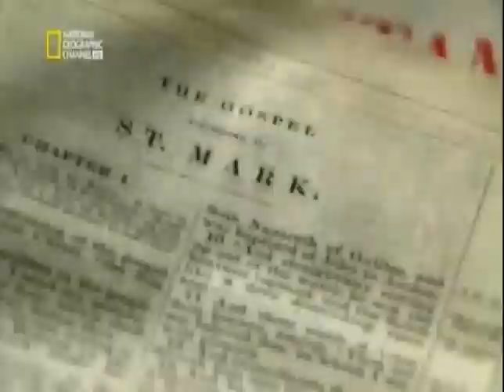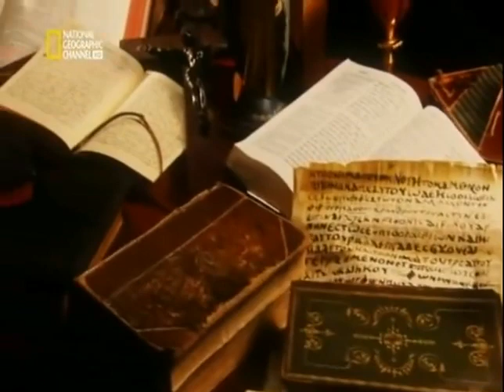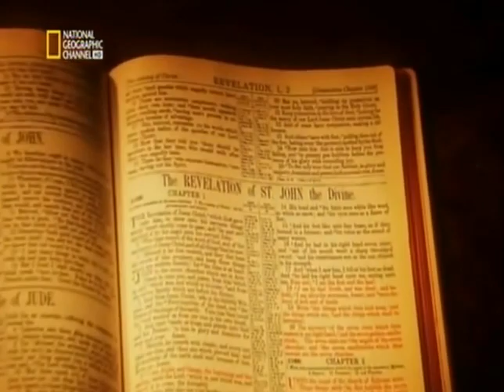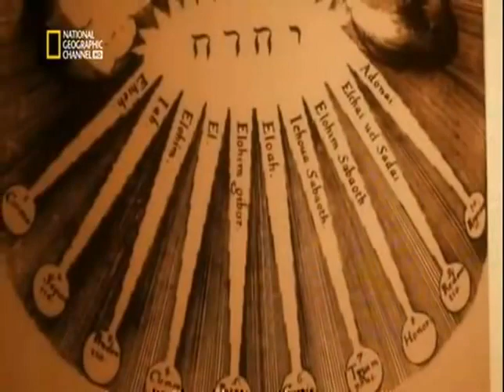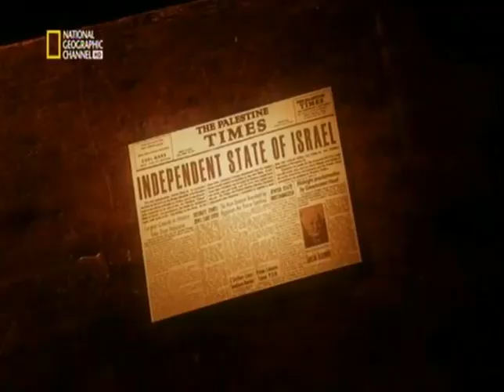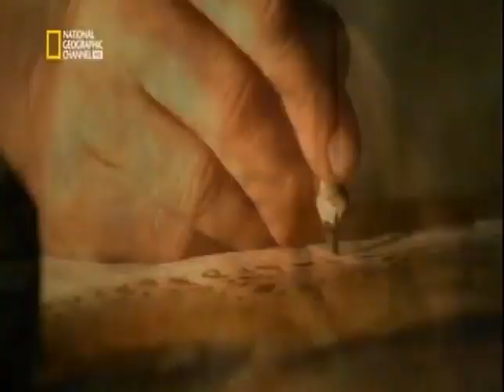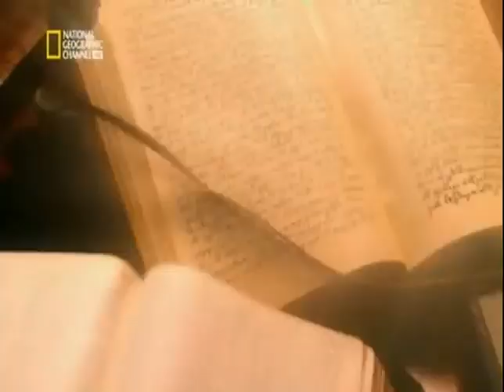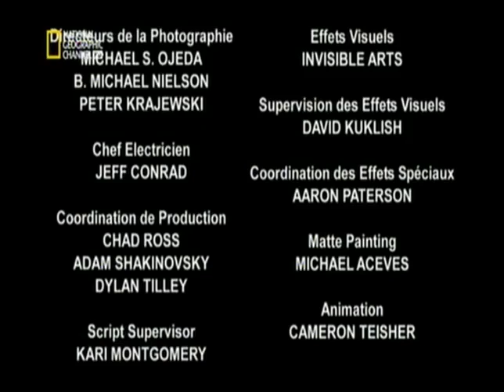Les mystères de la Bible ~ L'Apocalypse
(COPYRIGHT: NATIONAL GEOGRAPHIC (2006))